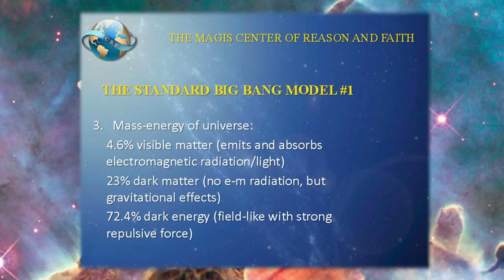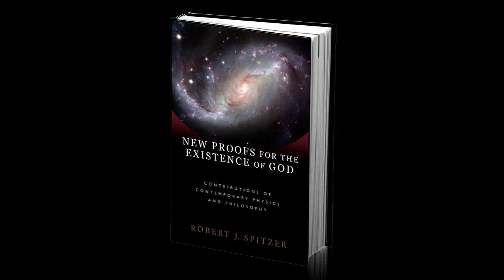God and Modern Physics - Module 1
What can science tell us about creation and design?